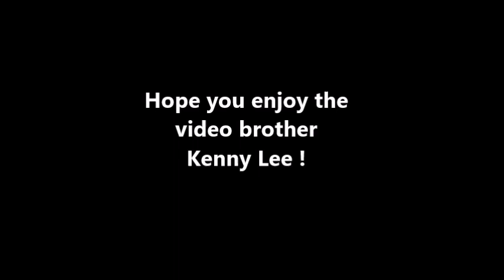Malaysia Supermoto 2011, Round 2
Video For Kenny Lee

250 Unlimted Class